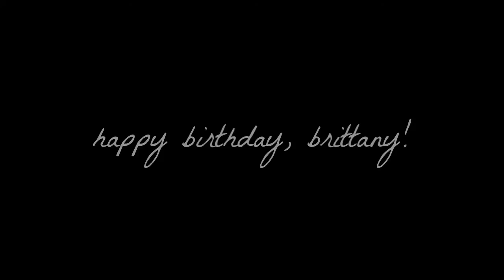ben & leslie | lost in love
watch in 720p, it's so much better!

just a little vidlet to say happy birthday to a great friend of mine! have a wonderful day, Brittany, and we'll talk soon!